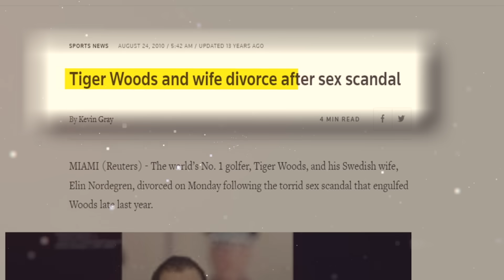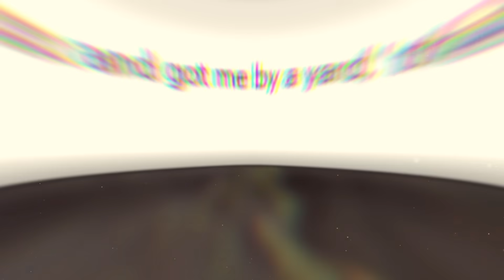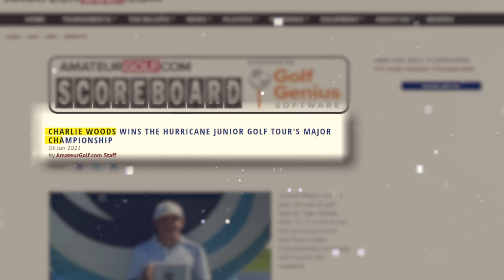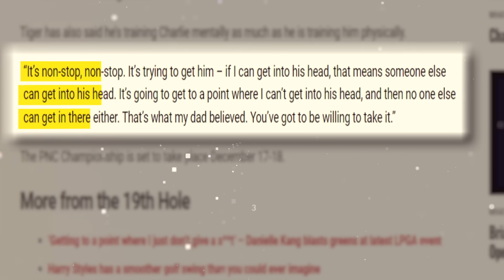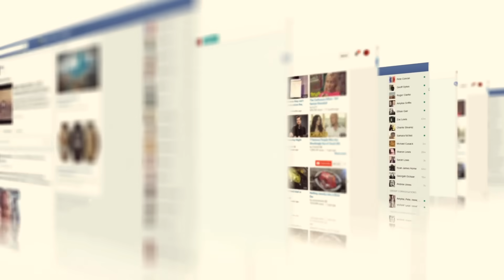Charlie Woods DOMINATING Golf Tournaments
Discover how Charlie Woods is redefining golf, breaking records, and making Tiger proud. Ever wondered what's driving Charlie Woods to chase Tiger's greatness? We have all the answers.

Discover the fascinating journey of Charlie Woods, a promising golf prodigy, as he steps onto the green, aiming to chase Tiger Woods' greatness. Explore how this young golfer, under the shadow of a golf legend and father, Tiger Woods, is carving his unique path in golf history.

Feel the thrill of witnessing a rising star mastering his golf skills, balancing the legacy of the Woods family, and his ambition to leave his mark on the PGA Tour. As we delve into Charlie's achievements and future prospects, get ready to see the intriguing dynamics of father and son golf duo and the future of golf with its new inspirational athletes.